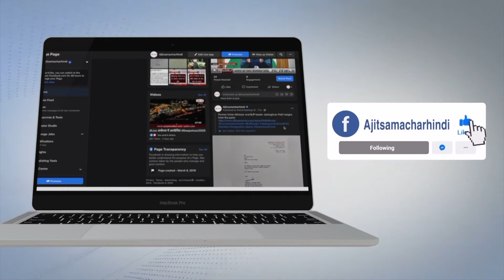ED ਦੇ ਦਿੱਲੀ ਦਫ਼ਤਰ ਵਿਖੇ ਪੇਸ਼ ਹੋਈ ਜੈਕਲੀਨ ਫਰਨਾਂਡਿਸ